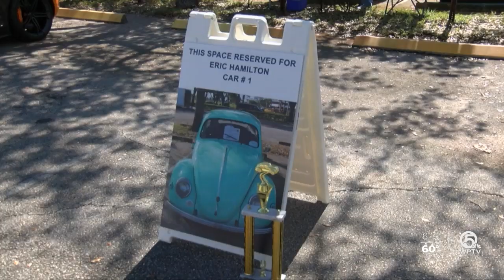Inlet Grove High School holds their fifth annual car show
Inlet Grove High School held their fifth annual car show on Sunday, showcasing over 100 cars from the 1960's to today.